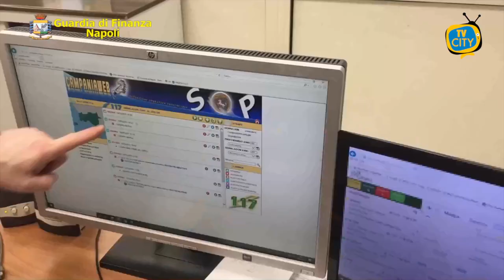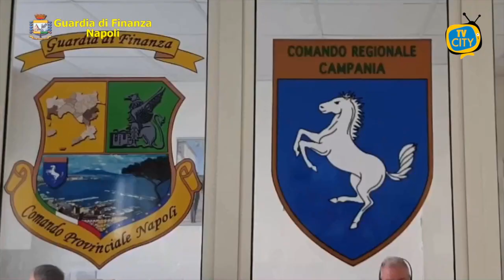Guardia di Finanza: oltre 1500 i controlli anti-Covid in zona rossa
Il Comando Provinciale della Guardia di Finanza di Napoli ha rafforzato anche in questo primo fine settimana dopo il ritorno della Campania in “zona rossa” il dispositivo dei controlli sulle misure di contenimento anticovid.

In totale, tra venerdì e domenica, sono state controllate tra il capoluogo e la provincia 1542 persone e attività commerciali, 127 le sanzioni complessive.

Più in dettaglio, il dispositivo composto dal Gruppo Pronto Impiego e dal I Gruppo, integrato dai rinforzi delle Compagnie di Torre Annunziata e Giugliano, tra i quartieri Barra, San Lorenzo e Chiaia, in Piazzetta Nilo, via Benedetto Croce, Piazza San Domenico Maggiore, Corso Umberto e via San Biagio dei Librai, ha sanzionato 14 tra irriducibili “no mask” e persone in strada senza validi motivi.

A carico di uno di essi è stato operato anche il sequestro di 3 kg. di sigarette di contrabbando.

Anche all’esterno dell’area portuale, il II Gruppo durante il tutto il fine settimana ha sanzionato 9 persone sorprese in strada senza comprovati motivi e fuori dal proprio comune di residenza.

Altre sanzioni anticovid anche in provincia, tra San Giorgio a Cremano, Torre Annunziata, Torre del Greco, Somma Vesuviana, Pozzuoli, Quarto, Giugliano in Campania, Qualiano, Ischia, dove le Fiamme Gialle hanno sanzionato decine di soggetti senza mascherina ovvero trovati in strada durante il coprifuoco.

Inoltre, tra Caivano, Frattaminore e Crispano sono state sanzionate 30 persone in strada senza un valido motivo sequestrando a carico di 4 di essi marijuana, cocaina ed eroina.

Infine, tra Nola, Pompei e Barano d’Ischia, anche grazie a segnalazioni di cittadini pervenute alla Sala Operativa del Comando Provinciale tramite il numero di pubblica utilità“117”, sono stati sanzionati internet point e sale scommesse in funzione e aperte al pubblico nonostante i divieti.